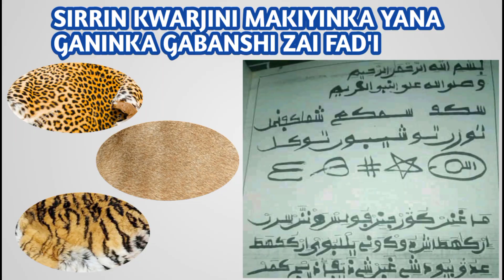sirrin kwarjini mak'iyinka yana kallon ka gabanshi zai fad'i faki k'arfin makiyan ka